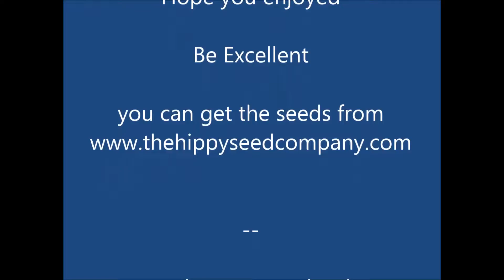Aji Fantasy Cream Chilli Test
Aji Fantasy Cream a bacatuum and another of the Aji fantasy phenos, grown it this year with a few of the other phenos, couldn’t wait to try it as love the Aji Fantasy range so this should be a beauty

The plants seem to be a bit shorter and bushier than the other phenos, the plant is a great producer of pods are around golfball size, they start off a whitish light green and ripen to a nice cream colour

Really crunchy, thick walled, juicy, really sweet with a light tang, they are beautiful, Charlotte thinks its one of the nicest chillies she has ever tried.

Heat, isn’t that bad but get a burn in the back of the throat, it’s a nice deep burn, tongue and top palate. Mid heat and it goes for a while,

All round great plant, they are beautiful, great burn, grows pretty easily, great producer and the pods would go really well pickled as that would complement the tanginess, or as a powder.

You can get the seeds for Aji Fantasy Cream as well as over 400 other varieties

Be Excellent

Neil & Charlotte